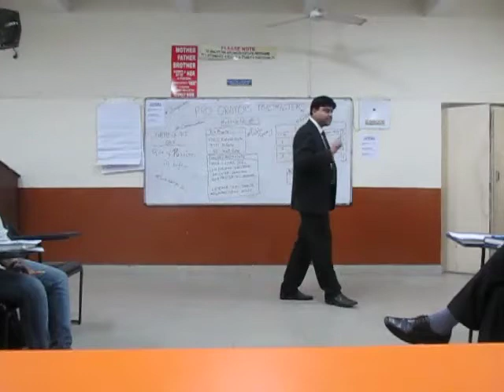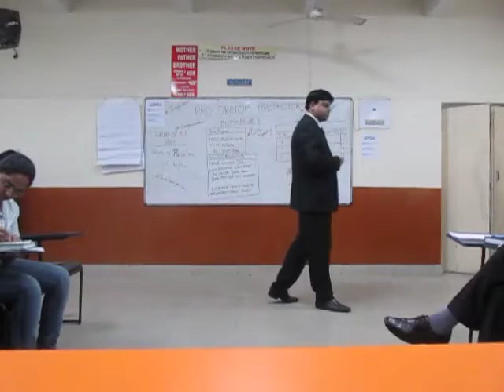Project 6 Speech of TM Dev Mukherjee